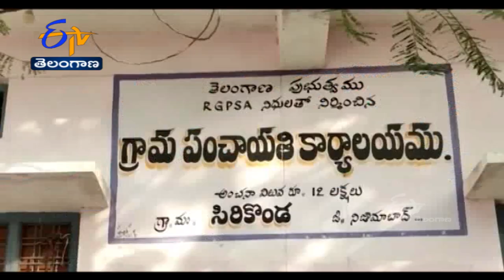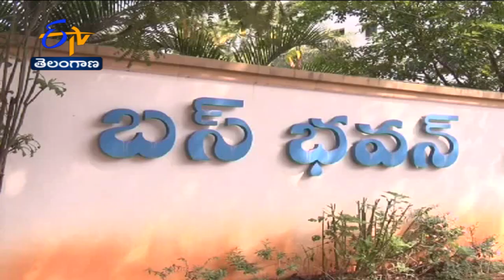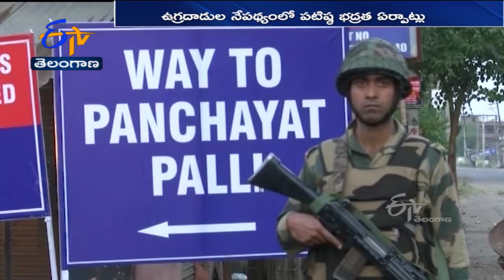Ghantaravam 7 PM | Full Bulletin | 23rd April 2022 | ETV Telangana | ETV Win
23rd April '2022 | Ghantaravam 7 PM | ఘంటారావం | ETV Telangana | ఈటీవీ తెలంగాణ | ETV Win | ఈటీవీ విన్‍